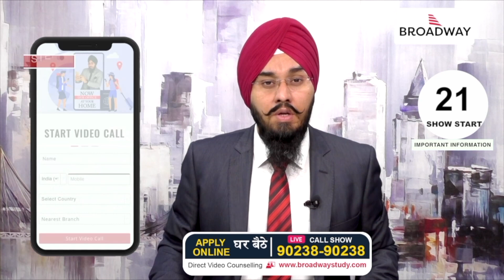RESULT TIME SDS NON SDS QUEBEC | STUDY ABROAD VISA UPDATE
Broadway A2E IELTS Academy - YouTube

Kind Regards

Canada update,
Canada Visa,
Immigration lawyer,
 Immigration News,